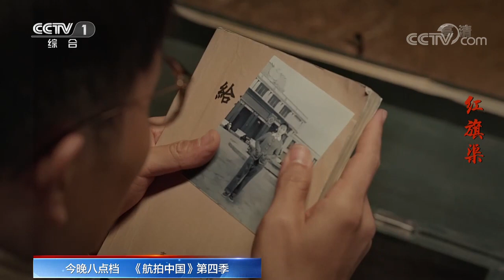《红旗渠》第8集 河南出现严重的粮荒 林捷向地委申请物资遭拒【CCTV热播剧场】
Highlights：由于旱情，河南一些地方出现了严重的粮荒，余副书记想要暂停林县渠线测量工作，但是林捷表示林县渠线测量工作已经快结束了。吴念祖跟测量队一起工作，经过计算，侯壁断可以引水，测量队成员兴奋不已。林捷拿着引漳入林的申请向地委申请物资，却遭到拒绝。

■□剧情简介■□
《红旗渠》1959年夏秋，一场大旱无情吞噬林县，河塘、水库干涸，庄稼大面积枯死，人畜用水陷入极端困境。林县县委一班人在县委书记杨贵带领下，决心彻底改变林县祖辈缺水困境。经过缜密实地调查，县委决定修建引漳入林工程红旗渠，重新安排林县河山，彻底改变林县人民自古缺水困局。杨贵和县委一班人带领林县人民，克服自然灾害带来的重重困难，顶住部分人冷嘲热讽，千军万马、战天斗地修建“引漳入林工程”，历时十年，终于在太行山腰修成了人工天河红旗渠。